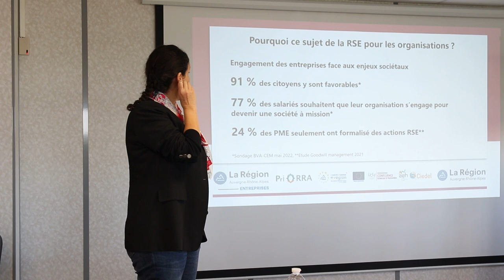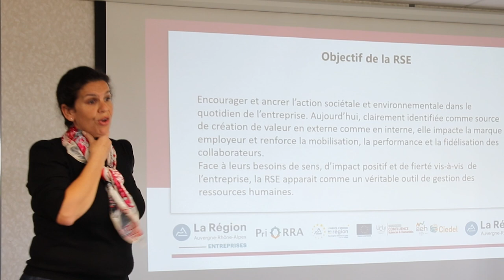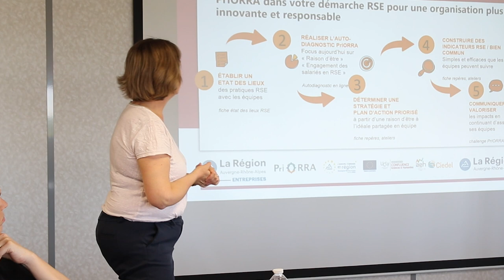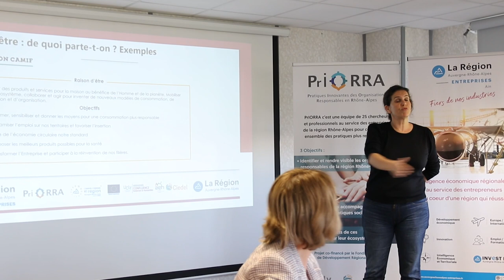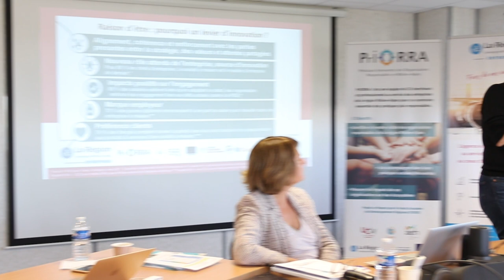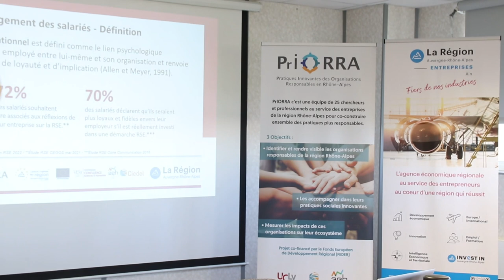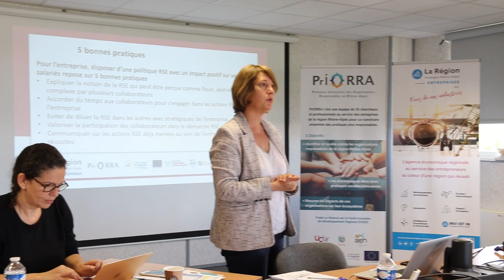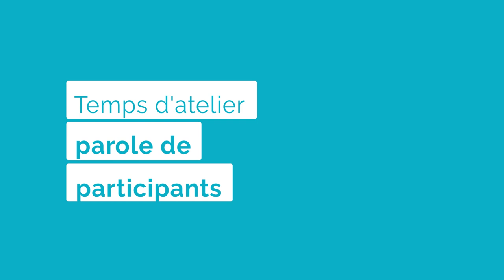Atelier-débat : Pourquoi se lancer dans la RSE ?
-Pourquoi se lancer dans la RSE :

91 % des citoyens sont favorables à l’engagement des entreprises
77 % des salariés souhaitent que leur organisation s’engage face aux enjeux actuels*.
Et pourtant, 24 % seulement des PME ont formalisé leurs actions RSE au sein d'une stratégie RSE**.
Ces chiffres (*Sondage BVA – mai 2022, **Etude Goodwill management –2021 ) nous montrent la sensibilité croissante de cette responsabilité dans l’entreprise.

- Le projet PrIORRA : Une solution

Le projet PrIORRA a un objectif : faire avancer la réflexion stratégique et surtout des actions concrètes en entreprise pour renforcer les démarches innovantes et responsables des PME et TPE.
Le projet PrIORRA s’adresse à la fois à ces 2 types de TPE PME engagées ou non et qui veulent progresser en s'inspirant des meilleures pratiques d'autres acteurs à l'idéal sur leurs secteurs.

Dans le cadre de cet atelier, des entreprises de l’Ain ont été convié à cette matinée de travail pour échanger entre pairs et valoriser leurs bonnes pratiques.

2 thématiques ont été plus particulièrement approfondies
1- Face aux défis sociaux et environnementaux, quel rôle pouvez-vous jouer ? Illustration avec les outils et méthodes développés dans la thématique 1 raison d'être

2- Comment faire d’une démarche RSE, un moteur d’engagement de vos salariés ? Illustration avec les outils et méthodes développés dans la thématique 4